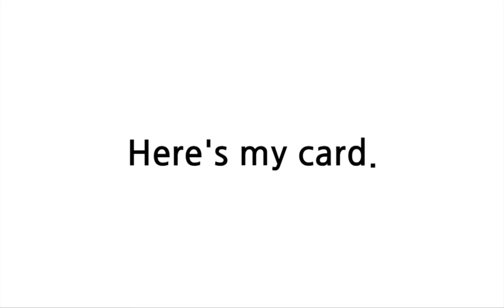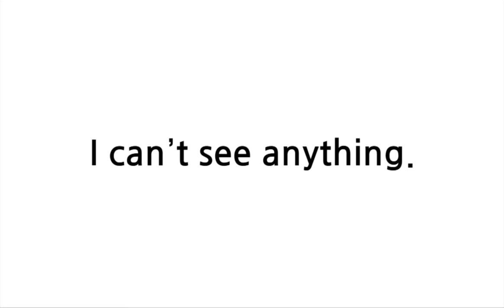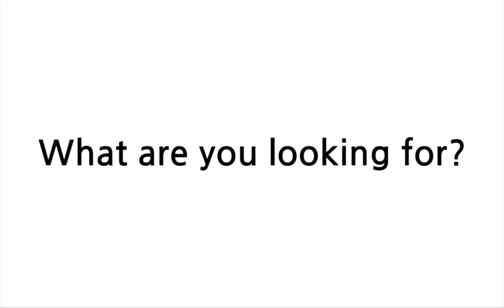배트면 영어회화 [기초훈련 18일]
설명
배트면 영어!
3분에 5문장, 절대량 듣기로 절대로 외워지는 배트면 영어회화